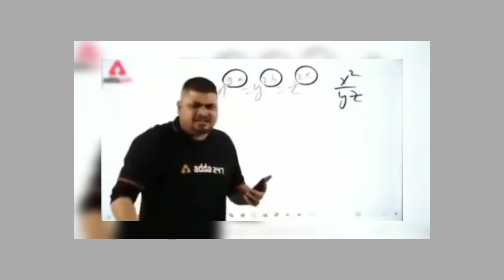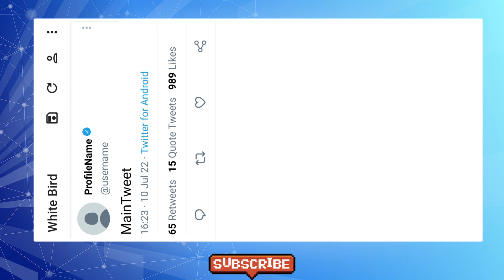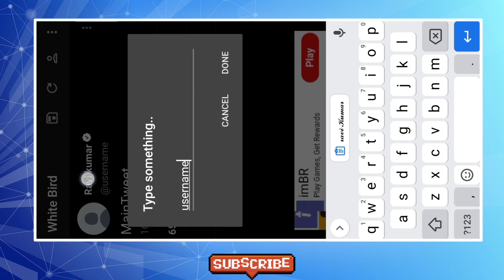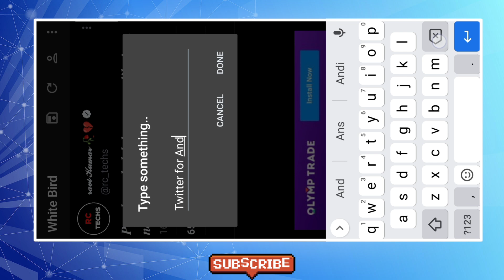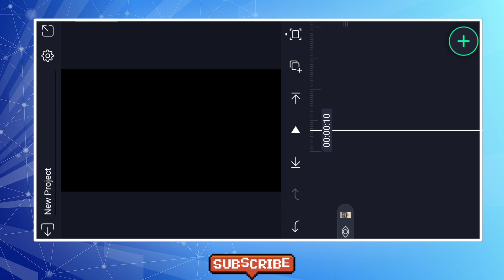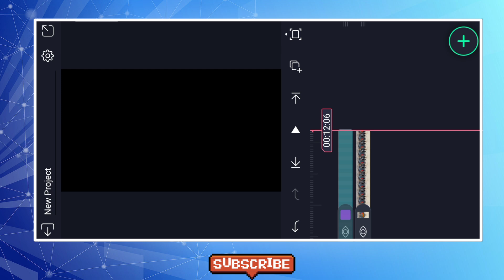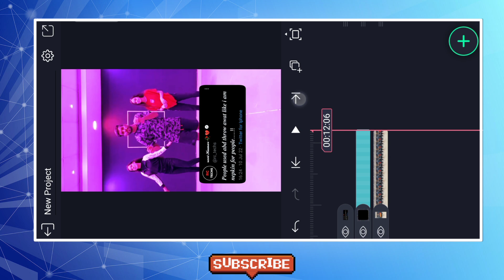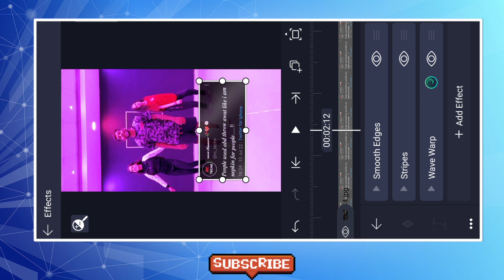How To Make Tweet Video For Instagram Reels-Aesthetic Fake Tweet Reels Editing-Shining Tweet Videos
ʀᴄᴛᴇᴄʜs

sᴜʙsᴄʀɪʙᴇ ᴜs

ʜᵉʸ ɢᵘʸˢ,

ᴛᵒᵈᵃʸ'ˢ ᵛⁱᵈᵉᵒ ⁱˢ ɪ'ᵐ ᵍᵒⁿⁿᵃ sʰᵒʷ ʸᵒᵘ

                          ● Download Links ●

                          ● Queries Solved ●

1- How To Make New Instagram Trending reel video
2- how to make trending whatsapp status
3- instagram video status
4- how to make full screen lyrical status
5- how to make lyrical status
6- full screen whatsapp status
7- instagram typing text lyrical video editing
8- how to make typing status video
9- pic par song lyrics kaise banaye
10- how to make trending typing status video
20- new trending typing status video editing
alight motion se status video kaise banaye
lyrical status video kaise banaye
leaf status video kaise banaye
mobile se status video kaise banaye
glow scan status video kaise banaye
new whatsapp status editing in alight motion
new status video editing 2022 alight motion
new alight motion video editing 2022
full screen 4k status editing
4k full screen status
full screen 4k status
4k full screen status kaise banaye
4k full screen whatsapp status

➢Important Notice

______________ᴛʰᵃⁿᵏˢ ᶠᵒʳ ʷᵃᵗᶜʰⁱⁿᵍ😍__________#ʀᴄᴛᴇᴄʜs